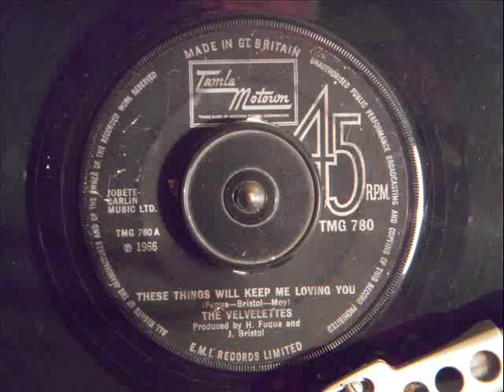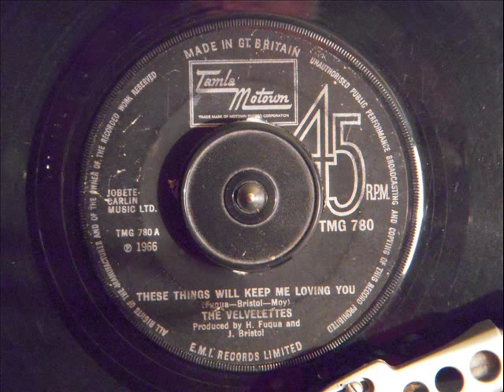THE VELVELETTES - THESE THINGS WILL KEEP ME LOVING YOU